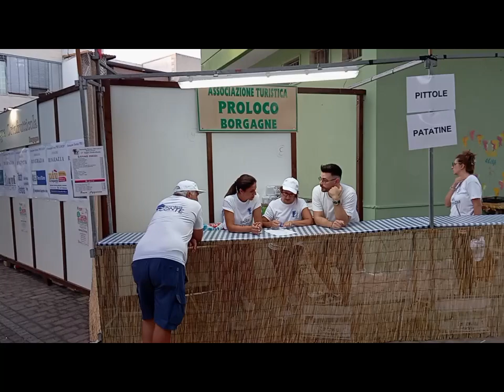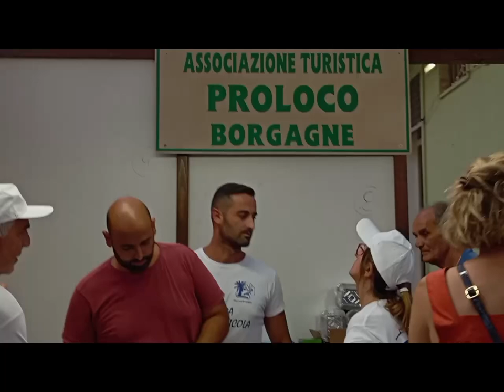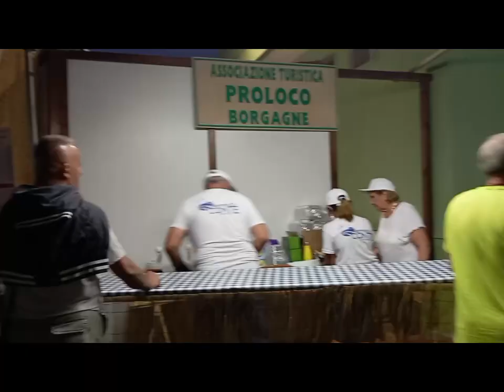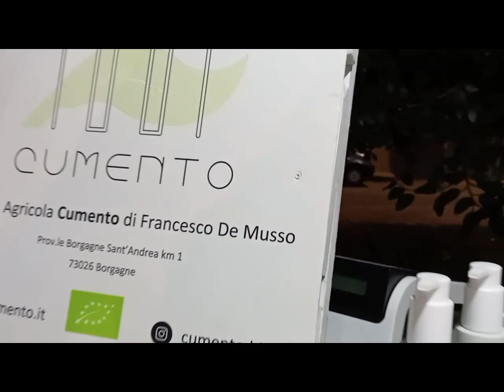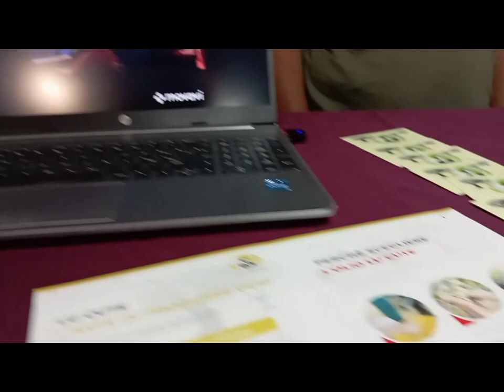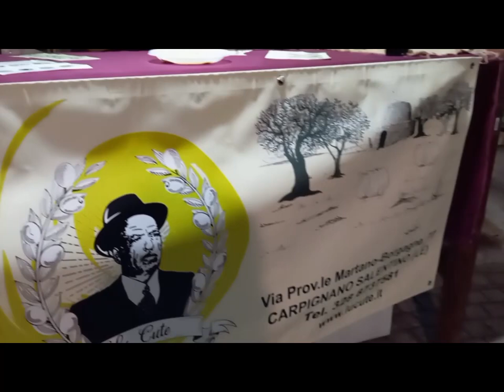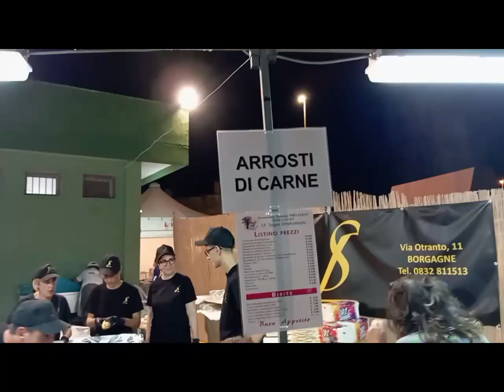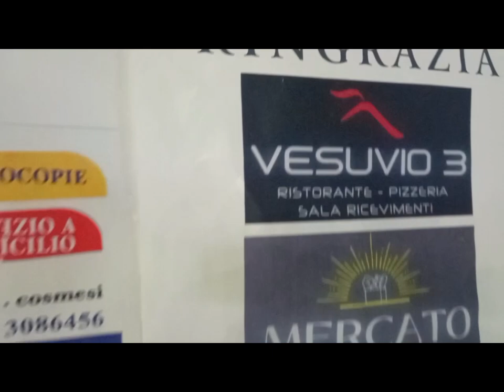27 EDIZIONE SAGRA ORTOFRUTTICOLA BORGAGNE 31 LUGLIO 2024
ProLoco Borgagne Associazione turistica Proloco BorgagneSUCCESSO MERITATO SAGRA ORTOFRUTTICOLA BORGAGNE PRIMA SERA 31 LUGLIO 2024